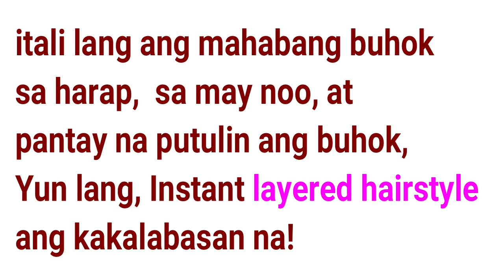LAYERED HAIRCUT FOR WOMEN | EASIEST AND FASTEST | Part 2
LAYERED HAIRCUT FOR WOMEN | EASIEST AND FASTEST